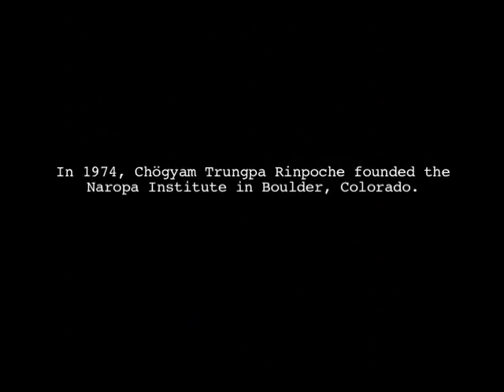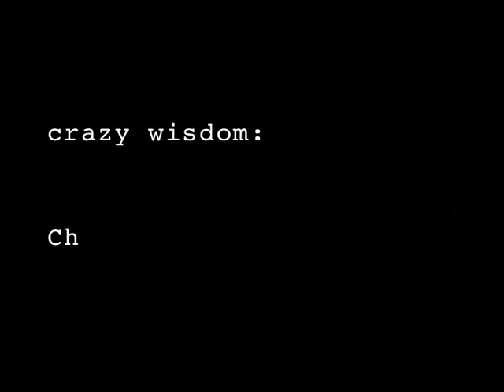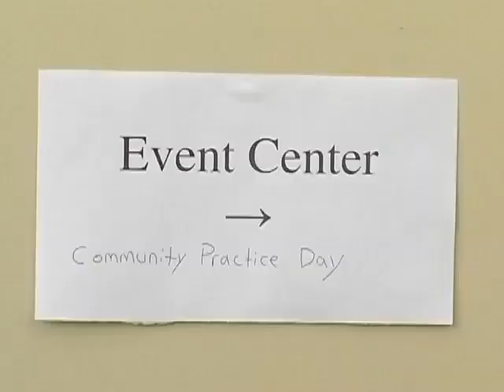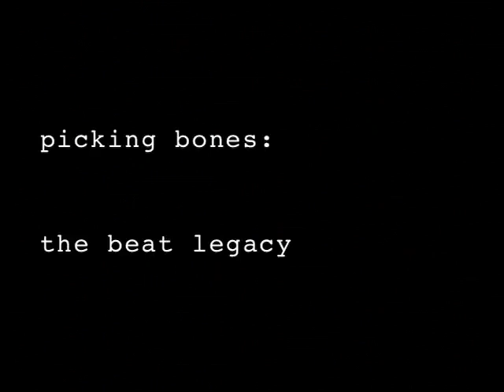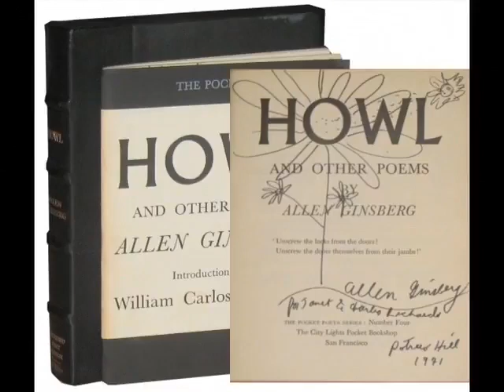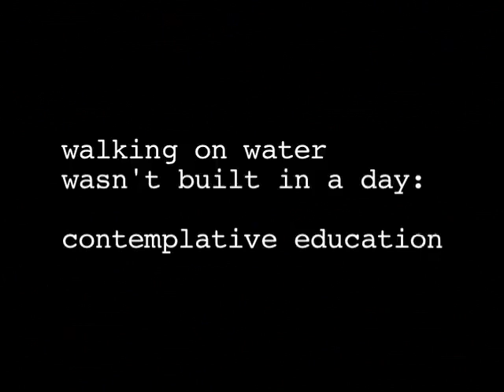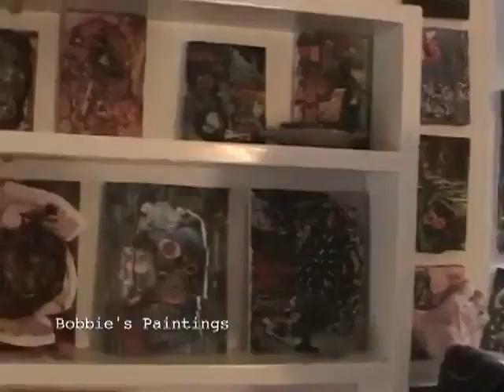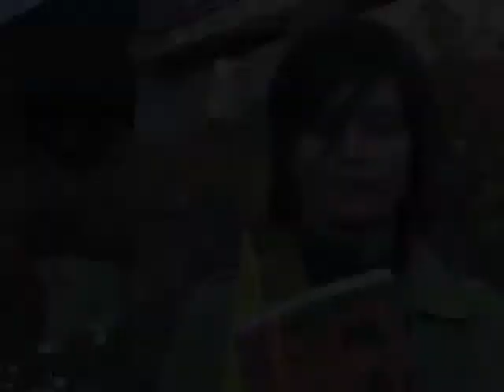Crazy Wisdom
Who's sleeping on your floor?